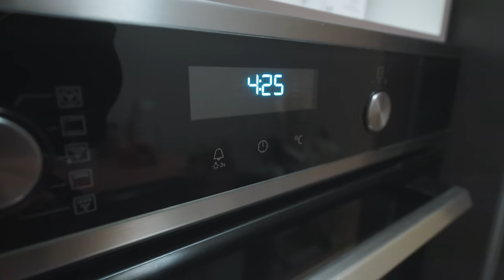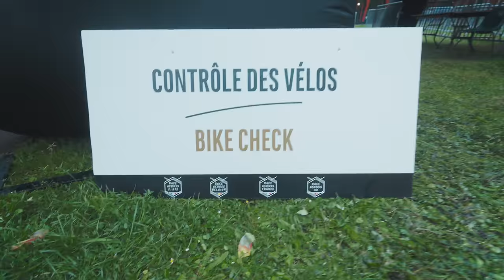Ma RACE ACROSS PARIS en version GRAVEL 100KM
Le 28 avril 2024, c'était la première édition de la Race Across Paris en version Gravel et j'ai participé à la version 100km que je vous résume en vidéo.

00:00 Introduction
00:24 Générique
00:31 Pré-course
02:09 Julien Rabier ?
03:55 Le départ
10:09 Ravitaillement
11:40 C'est la merde...
17:11 L'arrivée
17:45 Conclusion